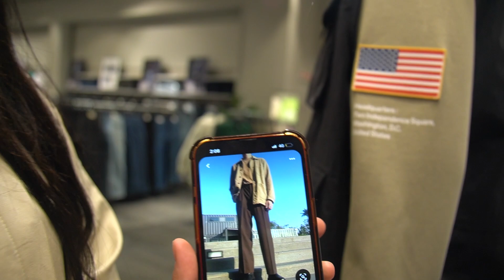$100 Shopping Spree Challenge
I went shopping on a budget, heres how it went...

About Marco:
Marco "Marc" Gray helps you see what's possible for your life emotionally, financially and professional through his world wide adventures! As the "Nephew-son" of MJ Harris @MJHarrisSpeaks, over 20 million people have already grown to love Marco through watching the Life with MJ series on Facebook and YouTube. Now they will love him even more through seeing the world through "Marco's eyes."